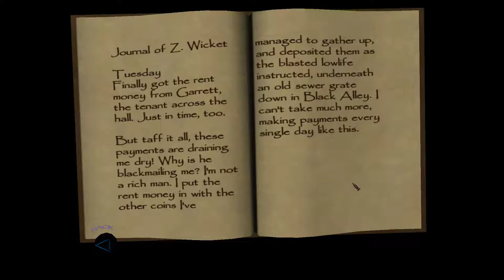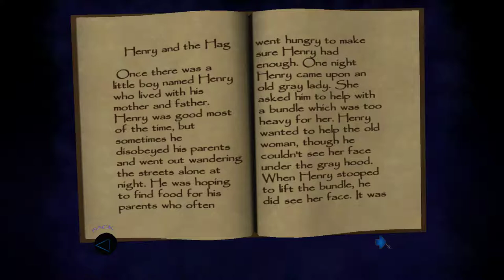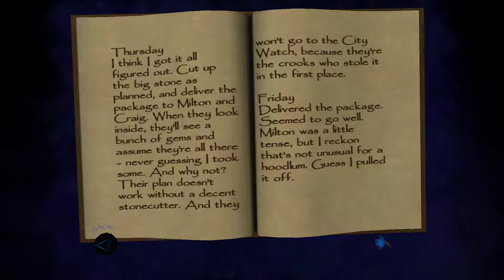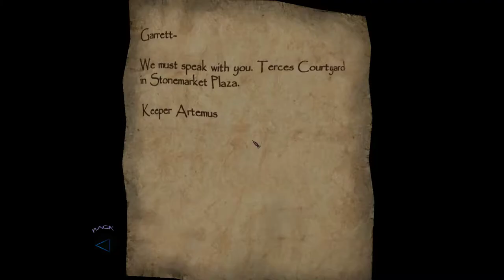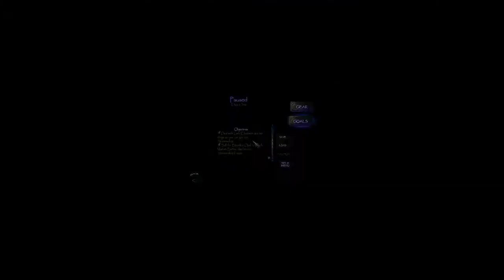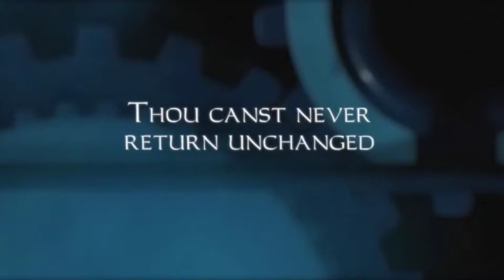Thief: Deadly Shadows [2] First Interlude // Running About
I wouldn't say these sections really add much to the game.